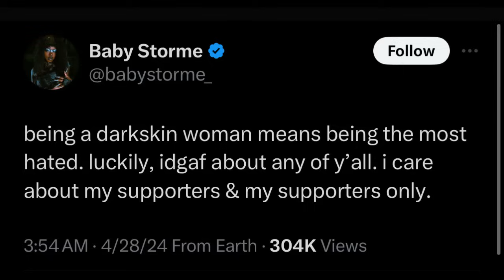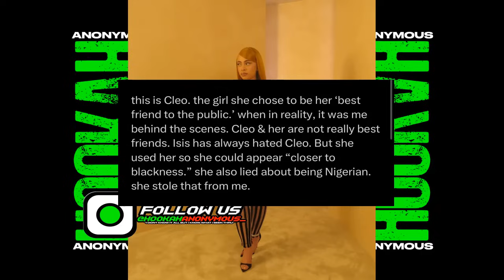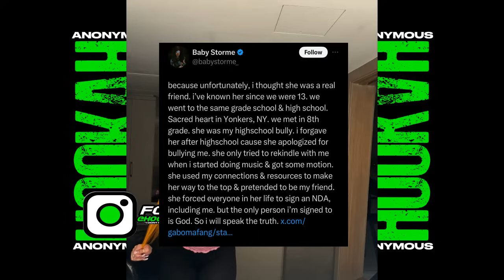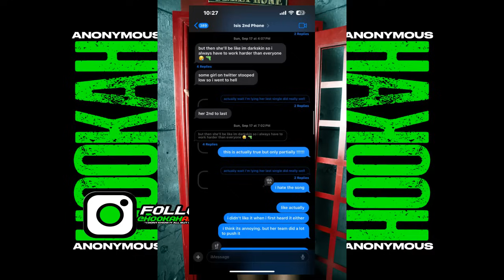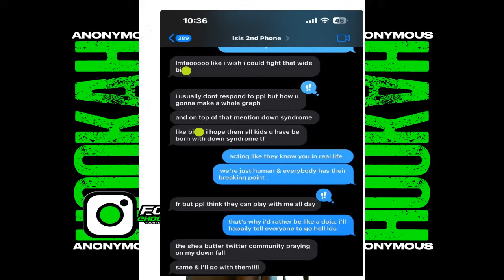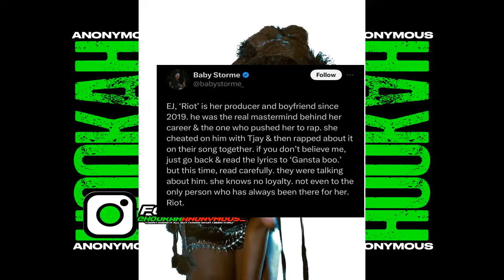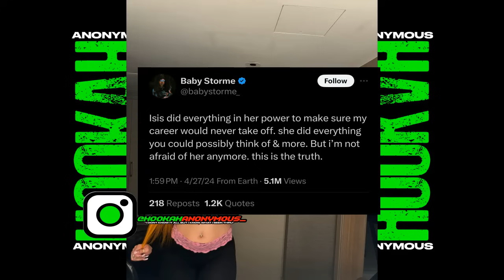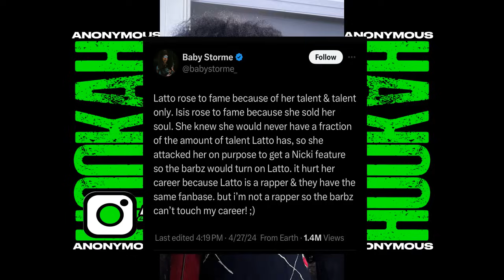Ice Spice Gets EXPOSED By Her Bestfriend For Cheating With Lil TJay & Being A Colorist!!